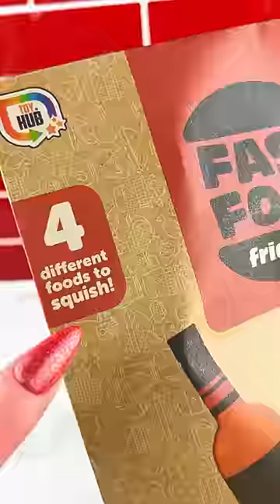Fast Food Fidget Meal Satisfying Video ASMR! 🍗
Loving ALL of these Fast Food Fidgets!